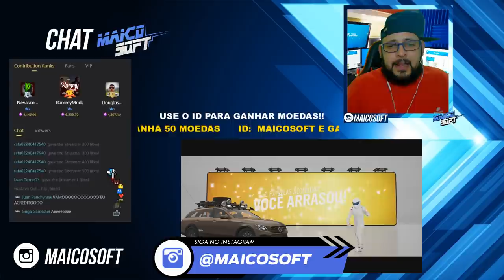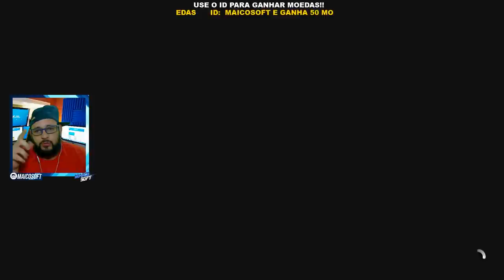NOVOS CARROS DO TOP GEAR FORZA HORZION 4 - MINI COOPER DO DRIFT!!! - COMO CONSEGUIR!!! #03